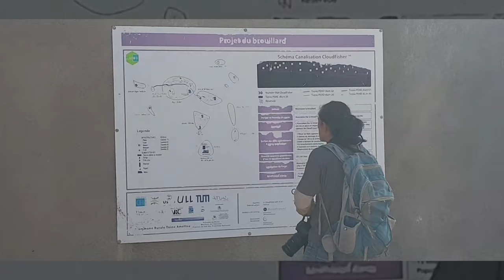Des filets pour capter l'eau du brouillard dans des régions arides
Nous avions rêvés d'y aller et nous avons pu le faire en juin dernier. Nous nous sommes levés avec le soleil pour gravir le mont Boutmezguida dans la province de Sidi Ifni au Sud ouest du Maroc, à la découverte des Cloudfishers ou filets à nuage, accompagnés de Mohammed du douar Id Achour.

Ces 31 filets de 54m² chacun permettent de capter les goutelettes d'eau qui se trouvent dans les nuages stratocumulus qui viennent s'accrocher régulièrement sur le sommet de cette montagne. Chaque m² de filet permet de récupérer environ 22 litres d'eau par jour, alors que nous sommes dans une région semi-aride.

Grâce à un ensemble complexe de canalisations et de citernes souterraines, cette eau vient alimenter en eau environ 1000 personnes, réparties en une quizaine de douars ou villages, pour une utilisation domestique et pour le bétail. Cela permet aux femmes et aux filles, généralement chargées de récupérer l'eau au puit, d'avoir plus de temps pour des activités comme aller à l'école ou s'occuper des enfants, et aux hommes d'avoir leur propre potager pour s'auto-alimenter ou avoir un moyen de subsistance.

A l'heure du changement climatique, où de plus en plus de régions se désertifient, nous avons vu en ce projet une très belle lueur d'espoir pour les populations qui souffrent de déficit hydrique. Bien sûr, il faut que les conditions soient réunies pour poser ces filets, mais cela pourrait aider tant de populations...

Un grand merci à l'association @DarSiHmad  qui nous a accueillis quelques jours et nous a permis de vivre ce moment intense et riche en émotion. Le projet a été mis en place avec le soutien technique de @wasserstiftung en 2010 et non en 2018 comme mentionné dans la vidéo.

Si vous souhaitez fabriquer votre propre filet ou attrape nuages, voir le tuto du @low-techlab2411 :

N'oubliez pas de suivre notre chaîne @ecopractices et de cliquer sur la petite cloche afin d'être tenus au courant lors que nous publions de nouvelles vidéos de pratiques durables.